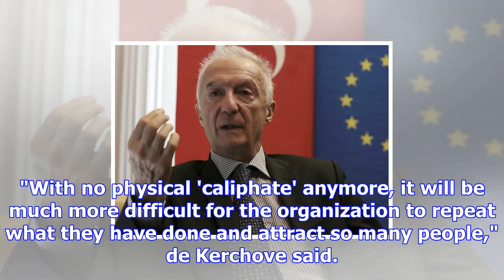Isis remains threat despite loss of 'caliphate,' eu official says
The Associated Press Published Thursday, November 30, 2017 2:36AM EST ANKARA, Turkey - The recent lo...